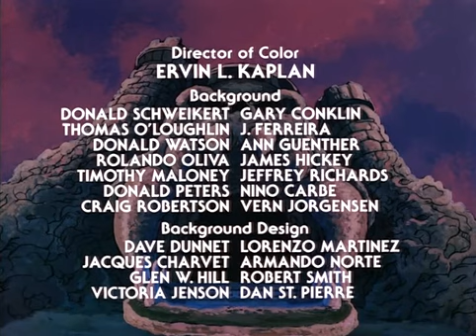►He-Man◄ Folge 11 " Die Maske der Macht"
11. Die Maske der Macht (Masks Of Power)

Skeletor versucht, in den Besitz der Masken der Macht zu gelangen. Unerwartet bekommt er Hilfe von der ehrgeizigen Una und dem machthungrigen Erin. Nach einer eingehenden Prüfung setzt Skeletor die beiden auf He-Man und die Masken der Macht an.